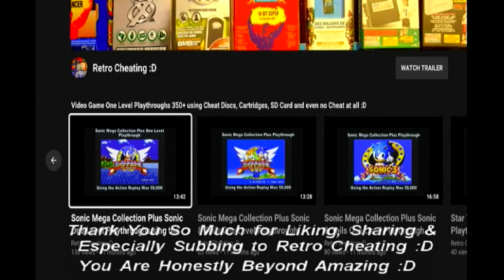Dead or Alive 6 Diego (Easiest) Playthrough with no Cheats on the Ps4 Pro :D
This is a Playthrough of Dead or Alive 6 using the Ps4 Pro with no cheat discs or cartridges :D